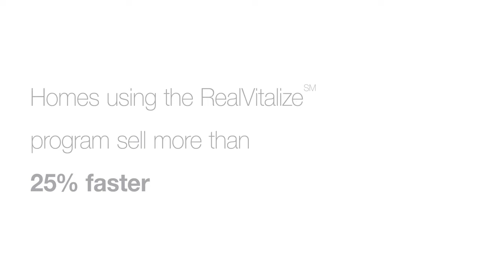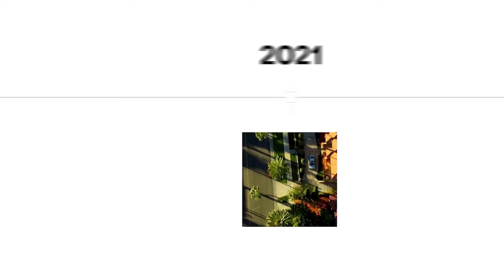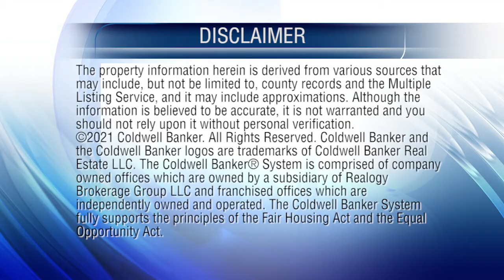At Home in St. Louis 05-16-21